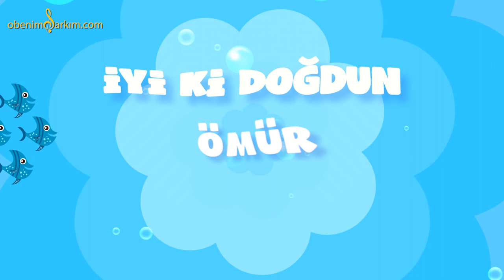İyi ki Doğdun ÖMÜR - İsme Özel Kırmızı Balık Doğum Günü Şarkısı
KIRMIZI BALIK ( ÖMÜR )

İYİ Kİ DOĞDUN ÖMÜR
İYİ Kİ DE DOĞDUN ÖMÜR